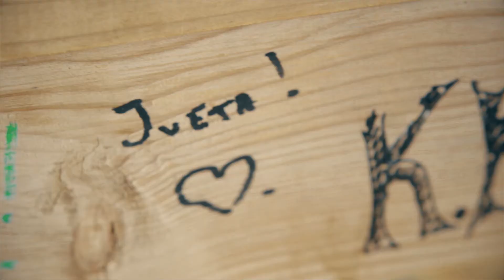Ogre Zilie Kalni